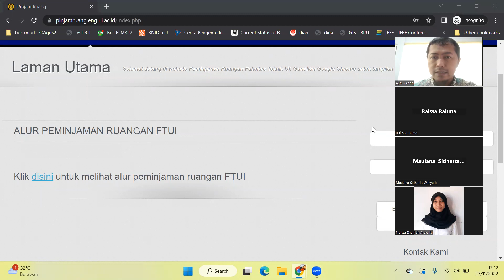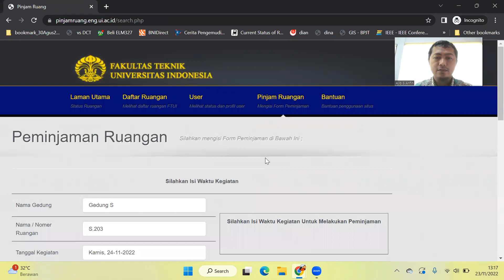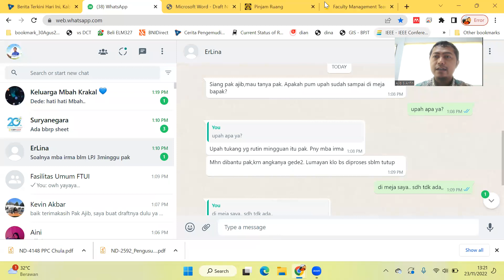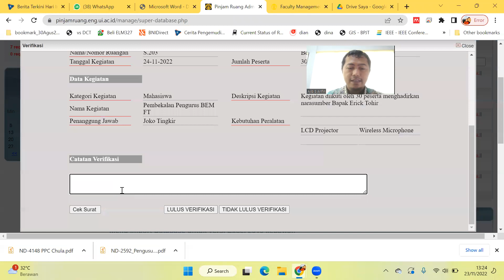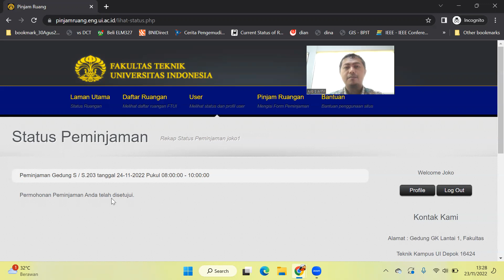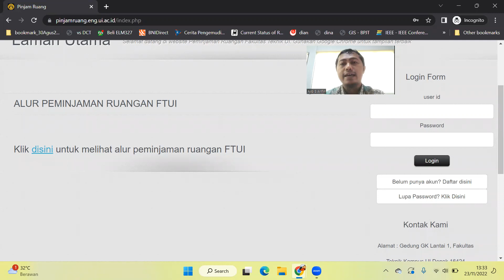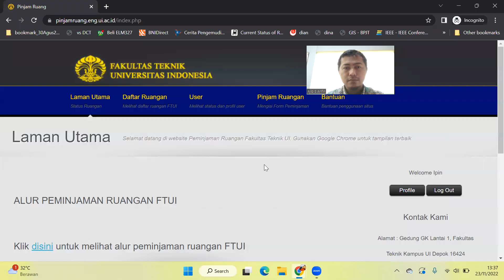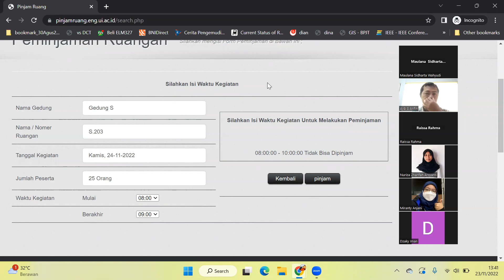Sosialisasi Pinjam Ruang FTUI